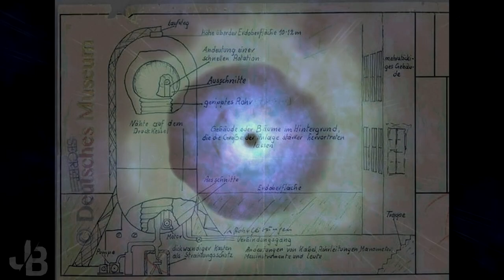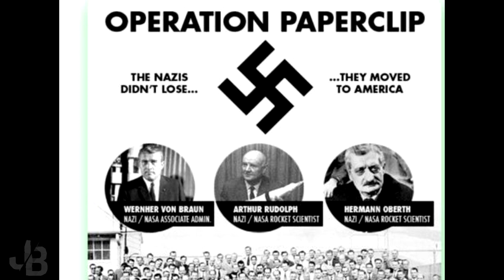EL PROYECTO ALEMÀN DE LA MAQUINA DEL TIEMPO / DIE GLOCKE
Imaginen que los alemanes hubieran desarrollado una poderosa arma secreta a finales de la Segunda G.M.

 Otra más que sumar a una larga lista pero esta vez algo completamente diferente a lo convencional, conceptualmente hablando, un sistema que permitiera anular la gravedad en sus aeronaves e incluso, según alguna versión, viajar en el tiempo. Ese invento se conoce con el nombre de Die Glocke (La Campana) y formaría parte de esa legión de wunderwaffen, es decir, armas milagrosas, que se supone desarrollaron los nazis en los últimos compases de la contienda para dar un giro al curso de ésta.